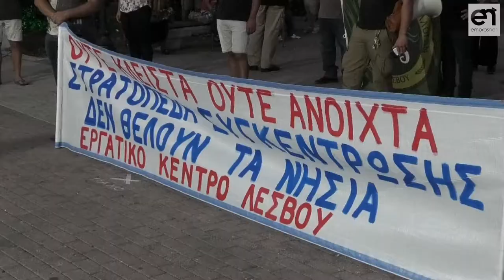Το χρονικό των εξελίξεων που διαδραματίζονται στη Λέσβο μετά τη φωτιά στη Μόρια